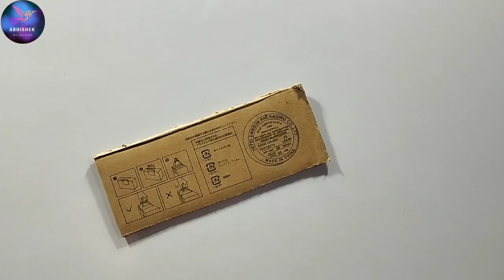2 Best DIY Rakhi | Handmade Rakhi | Easy Rakhi | Rakhi Making at Home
2 Best DIY Rakhi | Handmade Rakhi | Easy Rakhi | Rakhi Making at Home | DIY

Abhishek art and craft
bracelet diy
diy bracelet
diy bracelets
diy rakhi
hand made rakhi
handmade rakhi designs
homemade rakhi
pearl rakhi
rakhi tutorial
woolen rakhi
woolen rakhi making at home
home